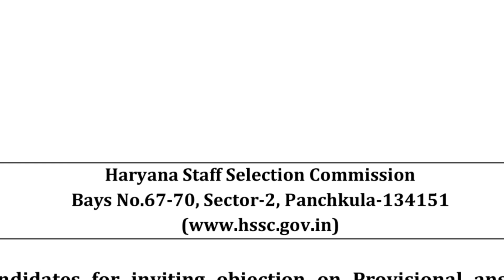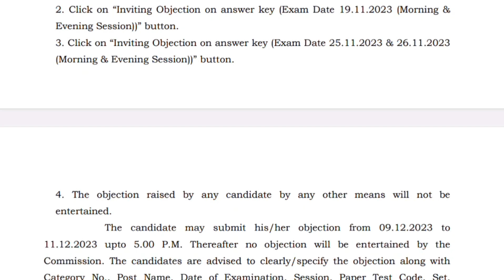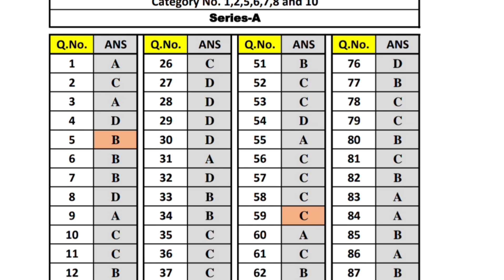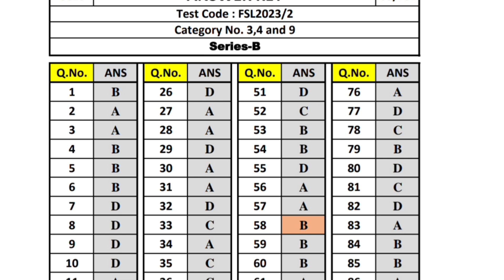Hssc ने अभी अभी किया बड़ा धमाका | Hssc New Notice 2024 | CET Group D Results 2024 | Hssc Answer Key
Thanks.